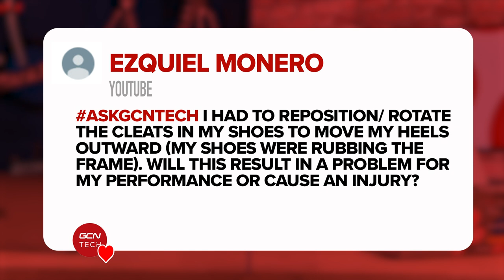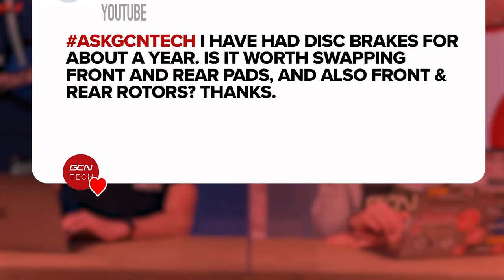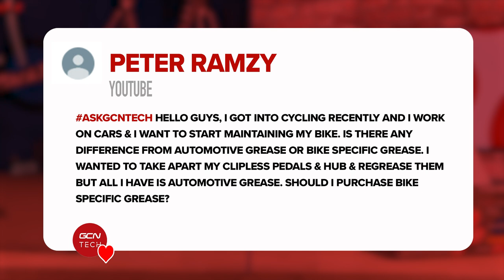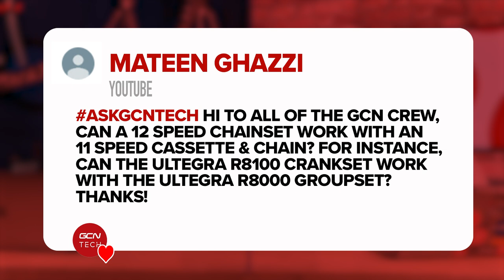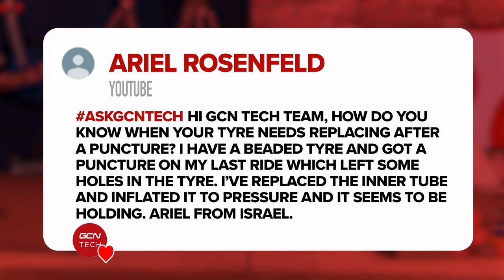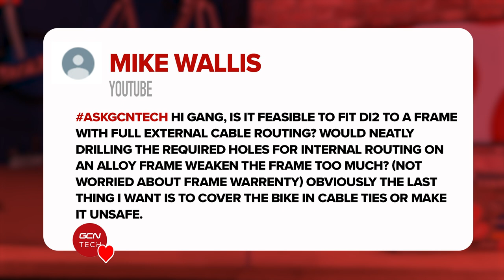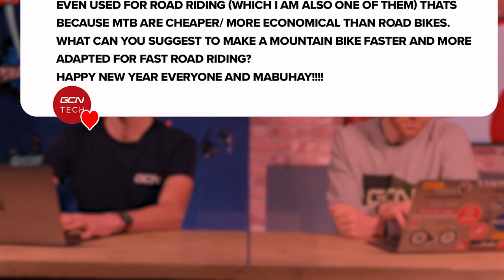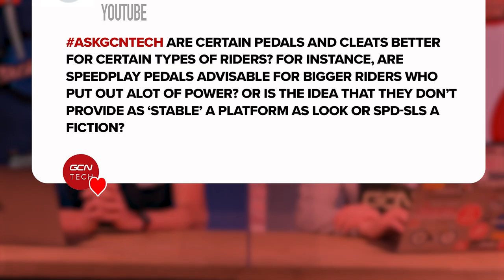Is There A Best Pedal For My Rider Type? | GCN Tech Clinic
You asked the questions, we have the answers. This week we have responses to your queries about repositioned cleats, disc brake maintenance, bike grease, mixing and matching components, punctured tires, fitting Di2, speeding up MTBs and whether there are specific cleats and pedals that are best for certain types of riders.

00:00 Intro
00:23 Injury from Repositioned Cleats?
01:21 Swapping Disc Brake Pads/Rotors?
02:32 Do I Need Bike Grease?
04:41 11 & 12-Speed Components Combo?
05:45 When to Replace Punctured Tire?
07:07 Drill Holes in Frame to Fit Di2?
08:28 Make MTB Better for Road Riding?
09:37 Different Pedals for Different Rider Types?

📹 How Much Slower Is A Winter Bike?

ES_Green Grapes - Ennio Mano